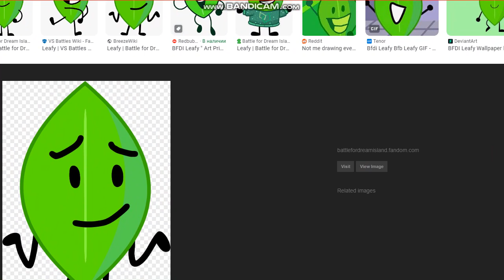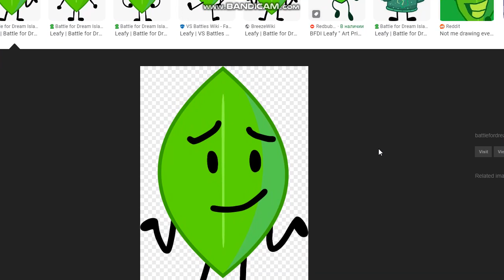GTA SA BUSTED 160